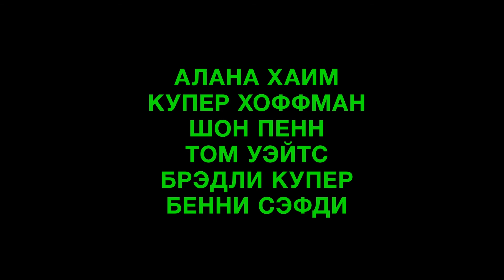Лакричная пицца | Трейлер | в кинотеатре «Москва» с 13 января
В ролях: Алана Хаим, Купер Хоффман, Шон Пенн, Том Уэйтс, Брэдли Купер, Бенни Сэфди